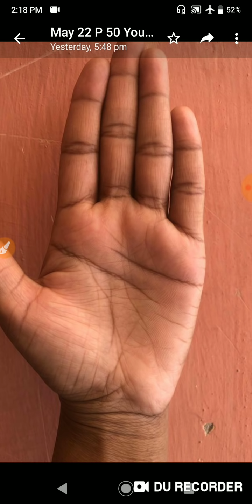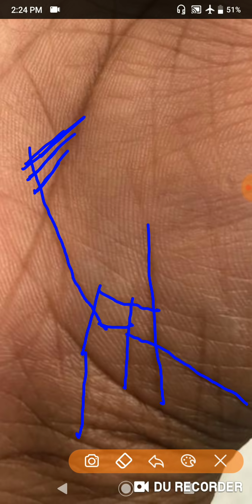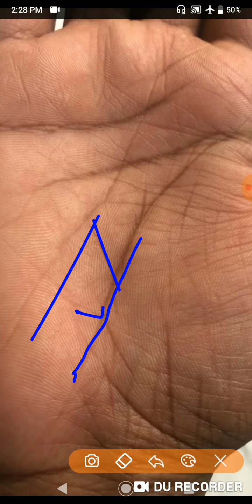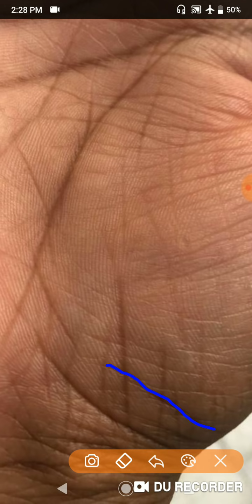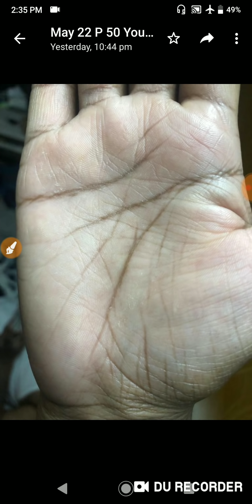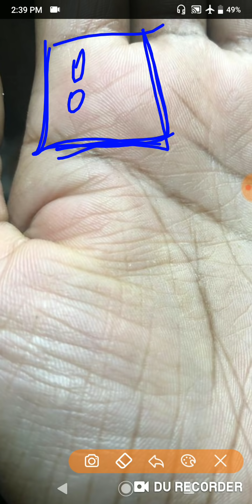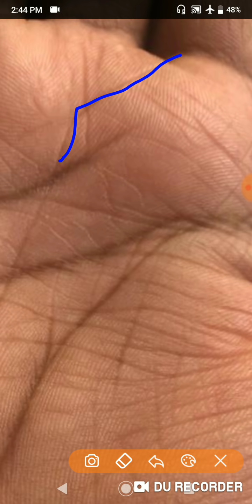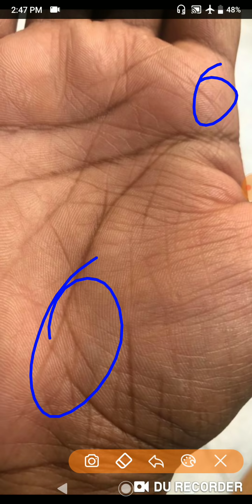उम्र 46 कृपया करके पिछले सालों में जो हुआ वो मत बताये भविष्य के बारे में बताए सेहत कैसी होगी बच्चों